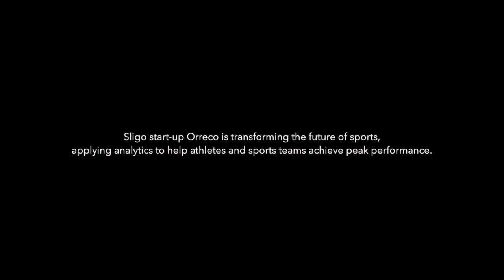Orreco’s Niall Bruton discusses the digital future of sport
Sligo-based start-up Orreco, which is led by sports scientist and co-founder Dr Brian Moore, has developed unique bio-marker technology that analyses blood and other data in an elite athlete’s body.
The company is working with some of the world’s biggest names in sport as well as top clubs like Newcastle United and has appointed major sports stars including Keith Wood as directors. Investors in the company include golfers Graeme McDowell and Padraig Harrington.
Here, commercial director Niall Bruton explains how the technology is helping athletes and sports clubs stay on top of their game.